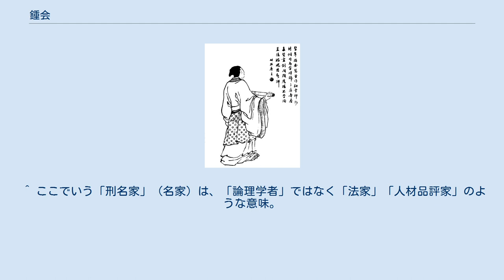鍾会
鍾 会（しょう かい、225年 - 264年3月3日）は、中国三国時代の魏の武将・政治家・学者。
字は士季。
父は鍾繇。
母は張昌蒲。
異母兄姉は鍾毓・鍾氏（荀勗の母）。
豫州潁川郡長社県（現在の河南省許昌市長葛市）の人。
蜀漢を平定した功労者となるも、蜀漢の滅亡後に謀反を起こして殺害された。
『三国志』魏書に伝があり、『世説新語』にも度々登場する。
 幼い時から賢く早熟で、教育熱心な母親の影響もあり、若い頃から勉学に励んだ。
鍾会の母親は謹厳な性格であり、また勉強熱心かつ教育熱心で、鍾会に4歳で『孝経』を教え、その後も『論語』『詩経』『尚書』『春秋左氏伝』『易』などの様々な書物を鍾会に教え暗唱させた。
鍾会の母親は鍾会を15歳で太学に入学させ、自分ひとりで勉強するように説いた。
蔣済は、5歳の時の鍾会を「並外れた人間」と高く評価している。
鍾会は草書・隷書に巧みで、他人の筆跡を真似る事も得意であったという。
また、文章も巧く論文を多数書いている。
 20歳で朝廷に出仕した。
父が曹操・曹丕時代の元老であった事もあり、才略・技能に優れ、博学で勉強熱心だったので、若くして重用される事となった。
正始年間（西暦240〜249年）、曹芳時代に秘書郎に任ぜられ尚書中書侍郎に昇進し、曹髦時代になると関内侯の爵位が与えられている。
司馬師・司馬昭に重用され、毌丘倹・文欽・諸葛誕の乱の鎮圧に参謀として参加した。
 諸葛誕の乱時は、参謀として軍事を取り仕切り、諸葛誕の救援に来ていた呉の全懌らを策略で魏に帰順させ、勝利に貢献した。
当時の人々は鍾会を子房（張良）のようだと言った。
その後、司隷校尉に昇進した。
中央官庁から離れても、当時の政治上の変更や賞罰を全て取り仕切ったという。
 鍾会は人物眼にも優れており、司馬昭に王戎など才覚ある名臣を多く紹介しているが、讒言で人を追い落とす事も多かった。
嵆康らが処刑されたのも、鍾会の計略によるものである。
 鍾会は功績を誇る節があり、「野心がその器量より大きい。慎み深くしないといけない」と友人の傅嘏に窘められた。
 司馬昭の夫人王元姫は、夫に常々「鍾士季は利に目を向けて義を忘れ、何でも自分でやりたがる人です。恩寵が過ぎれば、必ずや見境をなくします。大任を与えてはなりません」と言っていたという。
 また、辛憲英は鍾会の野心を見抜いていたとされ、甥の羊祜に「鍾会は勝手に物事を判断するので、いつまでも人に仕えているような人ではないでしょう」と言い、羊祜を慌てさせたという。
 司馬昭は鍾会とともに、蜀の国力が衰えたので制圧できると考え、蜀漢の地形を調査し状勢を検分していた。
262年、鍾会は鎮西将軍・仮節・都督関中諸軍事に任命された。
 263年、司馬昭の命で鄧艾らと共に蜀征伐に出陣した。
鍾会は胡烈らを先鋒とし関城（陽安関）を降した。
鍾会は田章らに剣閣の西を通り江油へ出る道を取らせ、田章は江油の手前で蜀軍の伏兵三部隊を撃破した。
その後、田章は鄧艾の指揮下に入り、先鋒に命じられた。
鄧艾が綿竹で諸葛瞻らを討ち取ると、劉禅は鄧艾に降伏した。
劉禅が降伏した後、鍾会は魏兵らに略奪を許さず、蜀の官僚達と友好的に接し、姜維と親交を深めた。
鍾会は蜀漢征伐の功績により司徒に任じられ、爵位も県侯に昇進し、一万戸を加増された。
 一方でこの蜀漢征伐時に、桟道が崩れた事を理由に許儀を処刑し、さらに諸葛緒が怯んで前進しないと密告し、諸葛緒の兵権を取り上げ配下の兵を自分のものにしている。
また諸葛亮の墓の祭祀を行なわせている。
 『三国志』魏書鍾会伝の注に引く『世語』および『漢晋春秋』によれば、蜀漢に亡命していた夏侯覇は鍾会の才能を高く評価しており、「鍾会は蜀漢・呉にとって心配な事態を招くかもしれません」と語ったという。
 鄧艾が独断専横し勝手な処置をしたので、鍾会は胡烈・師纂らとともに鄧艾を告発した。
その結果、鄧艾は兵権を剥奪され逮捕された。
これによって自立の野心を抱いていた鍾会は、大軍勢を1人で統率するようになったので、姜維と手を結んで魏に反逆しようとした。
鍾会はあわ良くば司馬昭に取って代わり、失敗しても（蜀漢を築いた）劉備くらいにはなれると計算した。
264年正月15日、成都で護軍・郡太守・牙門将・騎督以上の者を宴に招待し、監禁した。
しかし胡烈の計略により、胡烈の子の胡淵ら将兵が反逆したため、鍾会は殺された。
この時40歳で...